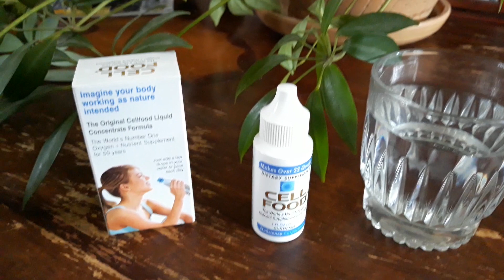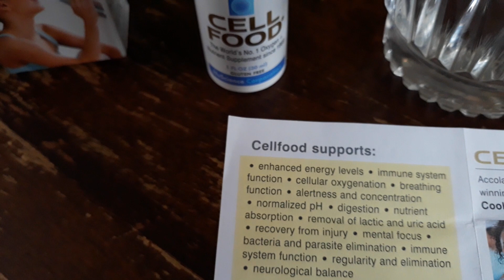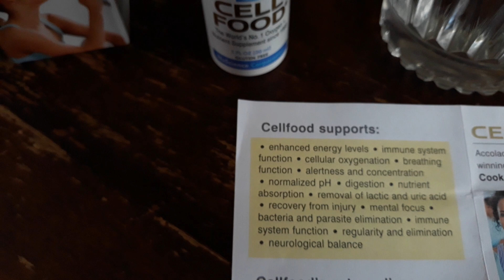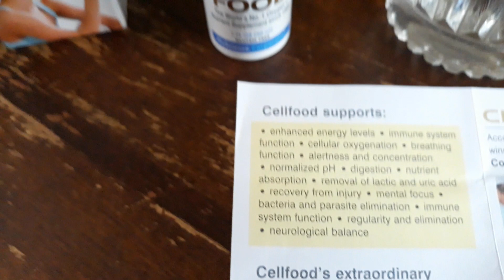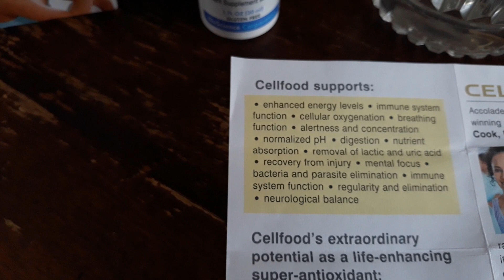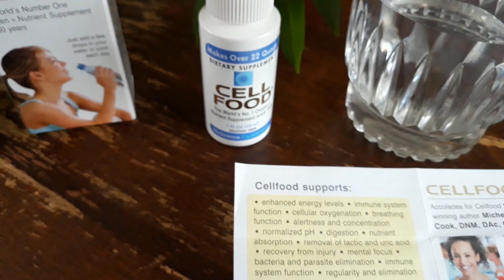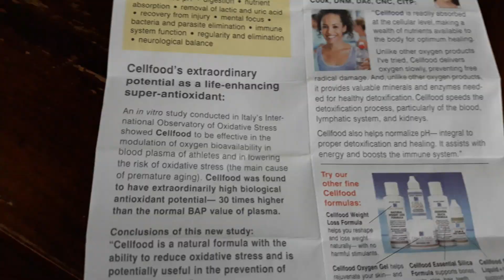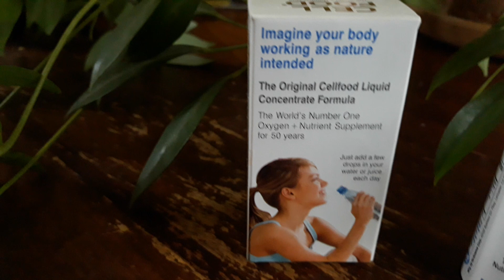Кислород, антиоксидант, питание клеткам, +.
Cell Food  продается в 90  странах мира. Поищите в своей стране.
Больным, прошедшим лучевую терапию. Онкобольным. После острого заболевания.
Питание для клеток в новом тысячелетии.